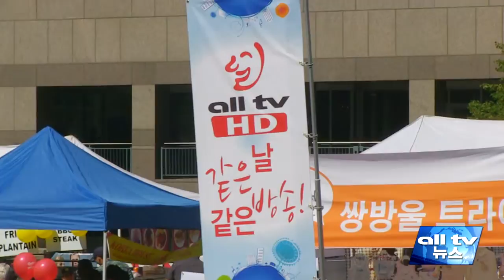2014 한가위대축제 연예인초청, 모창대회등 ALLTV NEWS EAST 09JULY14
2014년 한가위 대축제가 두달여 앞으로 다가온 가운데 올해는 더 크고 더욱 화려하게 치뤄질 예정입니다.

80년대를 대표하는 가수 이치현과 강은철을 특별 초청해 콘서트 무대를 선사하고 개그우먼 강남영도 초청됩니다.

이번엔 노래 자랑 대신 가창력과 모창 능력을 겨루는 모창 선발 대회를 개최합니다.

대회 참가를 원하는 누구나 한가위 홈페이지에서 신청 할 수 있습니다.

또 부스 신청과 행사 지원을 위한 봉사자 예약도 현재 홈페이지에서 접수 받고 있습니다.

행사 기간 중 메인 무대에서는 마칭 밴드와 사물놀이, 전통무용 이외에도 K팝 댄스와 브레이크 댄스등 다양한 볼거리들이 마련됩니다.

또 행사 공동 주최사인 수퍼채널 얼TV 는 K팝 콘서트를 진행합니다.

2014년 한가위 대축제는 오는 9월 6일과 7일 양일간 온타리오주 놀스욕 멜라스트먼 광장에서 개최됩니다.

한가위 대축제는 북부토론토번영회와 토론토한인회, 수퍼채널 얼TV등이 공동으로 마련하고 있습니다.

해를 거듭할수록 행사 규모가 커지면서 올해는 TD 은행에서 5만6천달러를 지원 받으며 현대차도 후원해주기로 했습니다.

이에따라 올 행사 예산이 10만달러를 넘어서며 그만큼 알차고 풍성한 볼거리들이 마련될 것으로 기대됩니다.

얼TV 뉴스 손희정입니다.